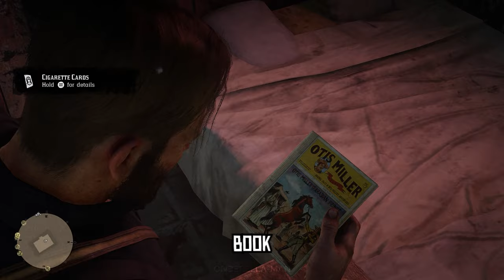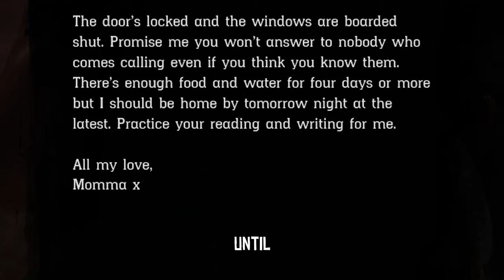Clawson's Rest - Where is Momma ? | Red Dead Redemption 2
In this video, we will explore the tragic tale of Clawson's Rest, a desolate structure nestled in Red Dead Redemption 2's Grizzlies West region within Ambarino. This lonely shack, situated northeast of Cattail Pond and west of the Dakota River, hides a heartbreaking mystery.